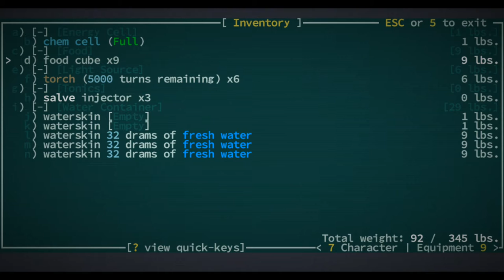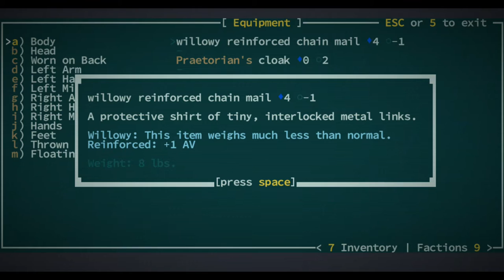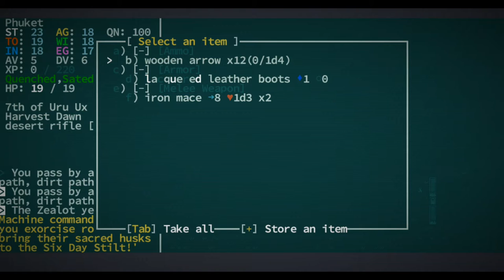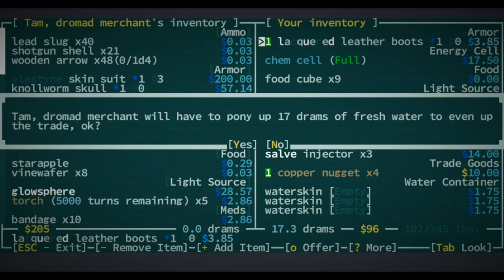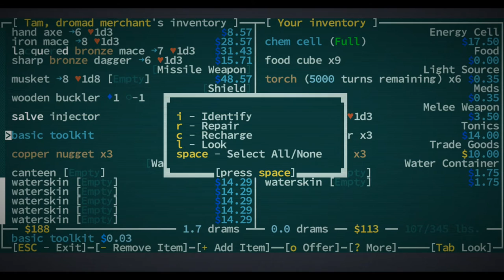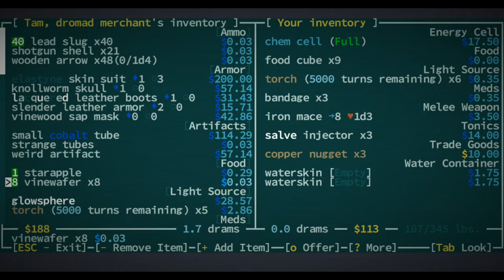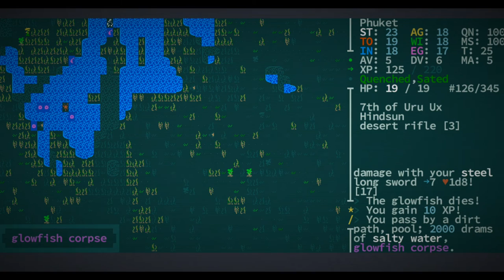Lets Play | Caves Of Qud | EP01 "True Kin"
We take a look at the early access version of Caves Of Qud that was just released on steam. Its a science fantasy roguelike where your goals are to survive, explore, and uncover the secrets of a forgotten past.